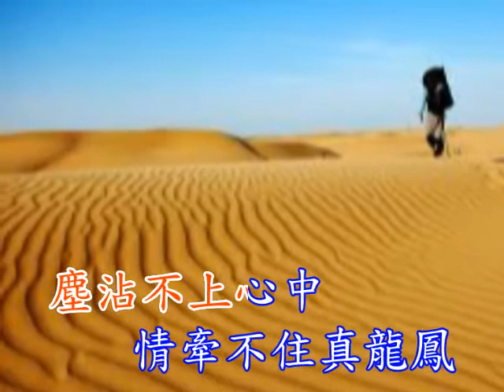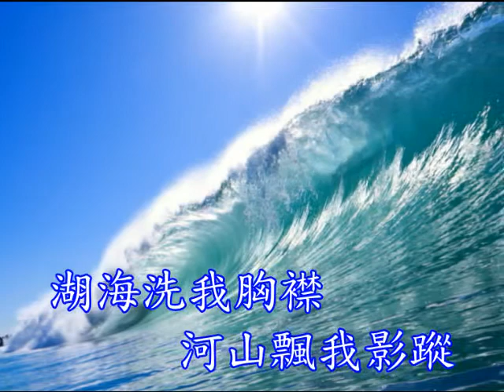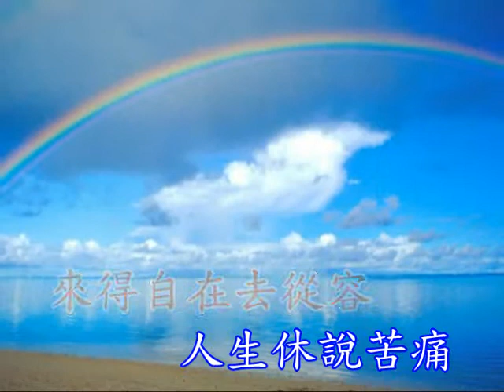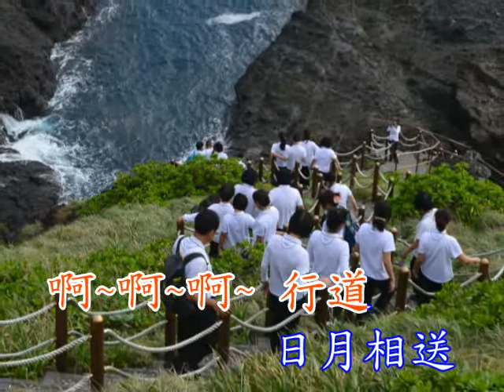清心集 - 道留香 - 楚留香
感謝原作曲家、演奏家、及影片製作人士的心靈享宴。
請"感恩 + 珍愛"養育我們的蓬萊仙島 - 台灣!
祝福大家: 心花朵朵開，自然結果來 !